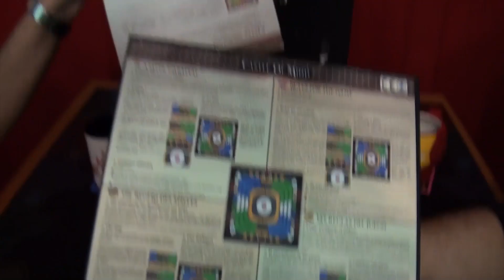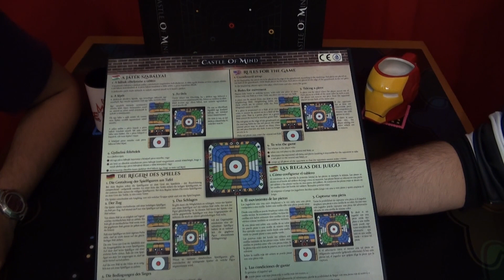Castle of Mind (Juego de mesa): Cómo jugar y partida